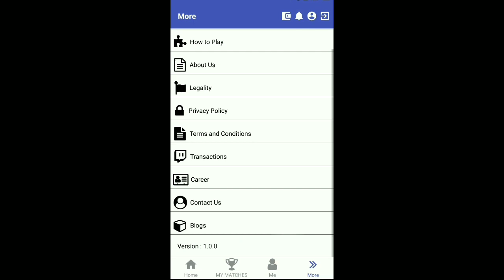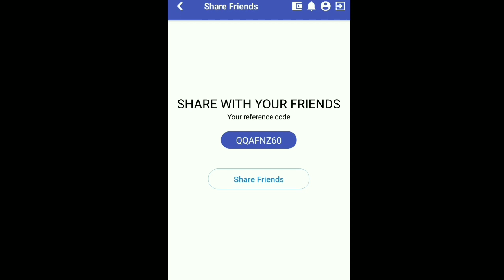IPL 2020 : CSK VS MI Full Match Highlights In Hindi l Match No 41 l CSK VS MI highlights in Hindi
*the only App in india having real users*

Play and win I Daily

Solved quries :-
1. IPL 2020: RCB vs KKR Full Match
Highlights In Hindi
2. IPL 2020 LIVE MATCH HIGHLIGHTS IN HINDI
3. IPL 2020 rcb vs kkr
4. ipl 2020 kkr vs RCB live match
5. ipl 2020 kkr Vs RCB full match highlights in hindi